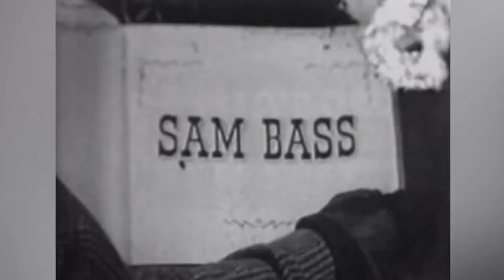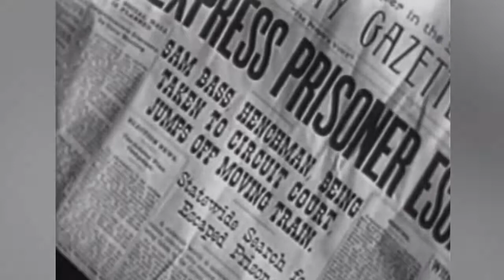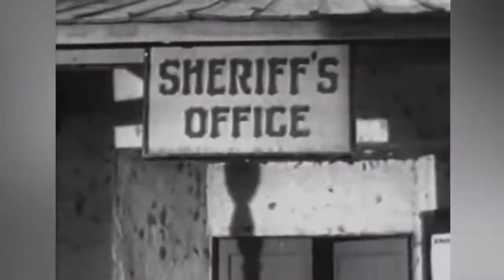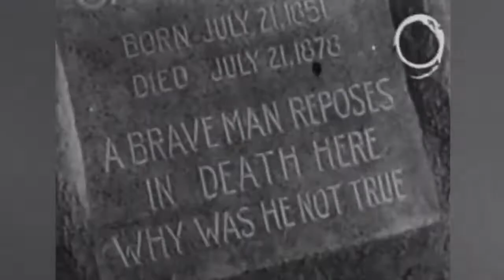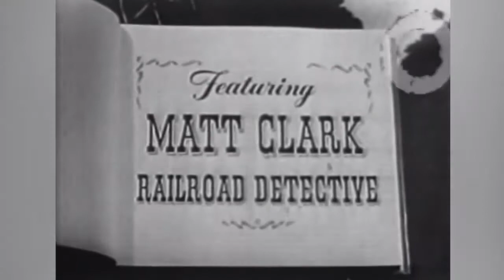SAM BASS | STORIES OF THE CENTURY | Jim Davis | Western Series | Full Episode | English | HD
Railroad detective Matt Clark roams the west, tracking down outlaws and bandits who are preying on the railroad. Cast: Jim Davis - Matt Clark Mary Castle - Frankie Adams Kristine